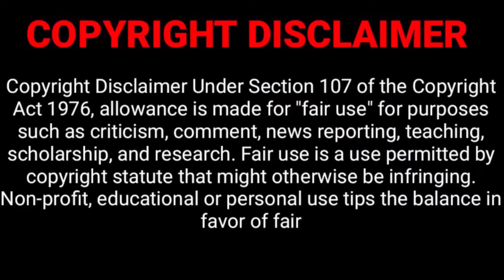Theme Park Fridays Episode 1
Join me for the first episode of Dave's Theme Park Fridays. In this first episode, I count down my 10 favourite soundtracks from Theme Parks around the world. I hope you enjoy it

Time Stamps:
0:00 Intro
1:22 #10
2:44 #9
4:46 #8
6:08 #7
7:42 #6
9:33 #5
11:05 #4
13:10 #3
14:57 #2
16:25 Honourable Mentions
17:38 #1
18:56 Outro